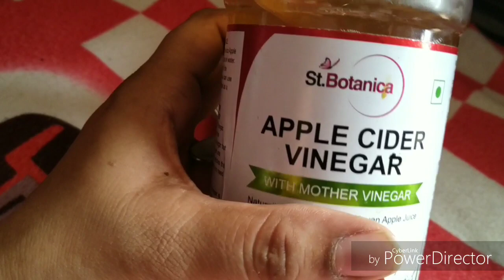सुबह बेसन में ये चीज़े मिलाकर चेहरा साफ करलो इतना Glowing टाइट होगा Pink ग्लो और झाइयां दूर होगी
रोजाना इसकी 2 bund लगाने से पाये parlour के facial जेसा ग्लो,बेदाग,गोरा चेहरा🥰glowing skin

एक ही बार के इस्तेमाल से चेहरे को इतना गोरा,गुलाबी कर देगा देगा यह इकलौता नुस्काSpotless bright skin

riladhkiyojesagoragulabinikhar#
दिन में 5 मिनट लगालो चेहरे की स्किन इतनी🥰गोरी,गुलाबी,टाइत हो जायेगी/200%Worker
रोज सुबह 5 min Aloe Vera इस तरह लगालो चेहरे पर इतना ग्लो आएगा की पार्लर को भूल जाओगे Glowy fair Skin

In this video i am sharing a glowing skin home remedy. Use this remedy only for 5 minutes in the morning and your skin will become bright, fair and glowing

 Buying link

St.Botanic Acv -

Kasturi haldi